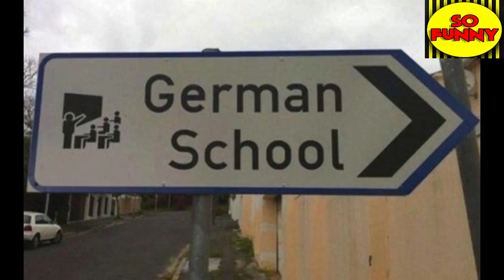25 pictures that will blow your mind | Amazing Unbelievable photographs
25 pictures that will blow your mind away..lol. so funnny...